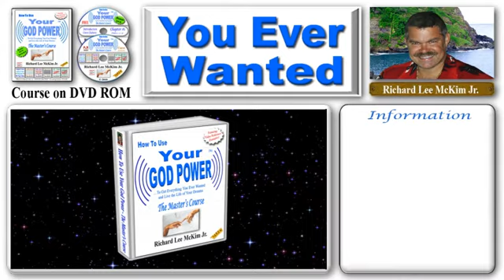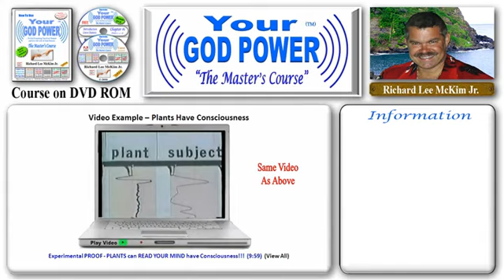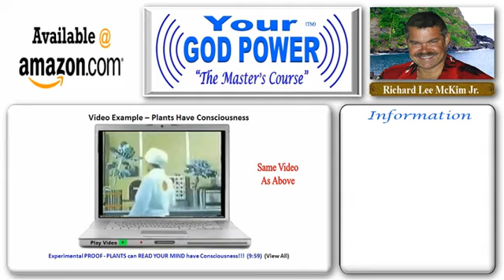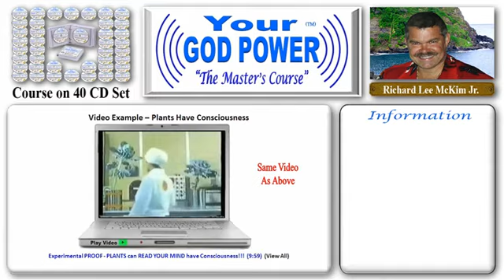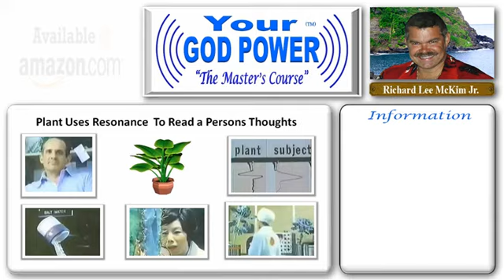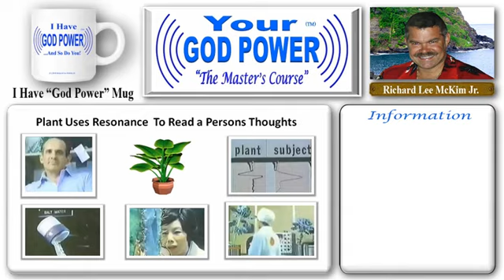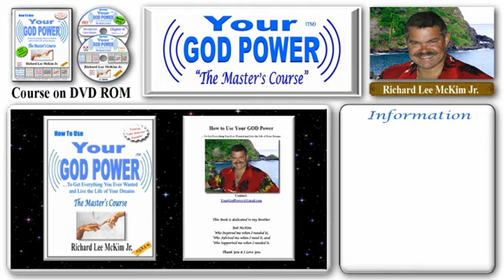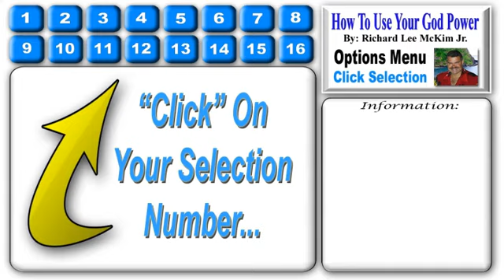#061 The Masters Course - How to Use Your God Power® For Health Success & Love - Chap 05 Part 27/40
Chapter #5 -- "Resonance, The Secret "Match-Making" Force Of The Universe" (Segment #27 of 40)
(4:04) The Third Demonstration shows that a Plant is able to feel a person's emotional arousal. In this carefully set up experiment, the plant once again is attached to a polygraph type device and isolated in a plastic box to eliminate any possibility of interference in the experiment. Next, a person connected to the same type of equipment, is watching a provocative movie within a few feet of the plant. Right when a very sensual scene is shown on the movie screen, which causes the test subject to respond Emotionally, the plant responds also. The experiment shows that the plant was responding to the heightened emotional response of the person. [CONTINUED IN THE BOOK]